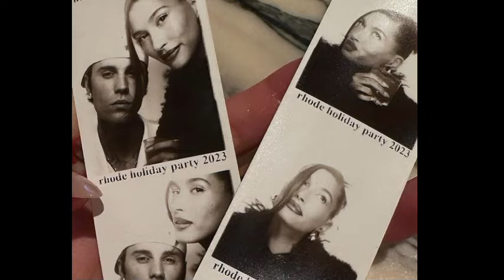"I just want to give birth in peace"Justin Bieber has been doing things to satisfy his pregnant wife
Hailey Bieber's baby bump is clearly visible. On Monday, the 27-year-old man was captured on camera entering Nobu Malibu while sporting a chic outfit. Hailey wore light Levis and a white Shirt that flaunted her extending stomach. The model wore a black leather jacket and pointed-toe black heels. Hailey kept her hair in a bun that was pulled back and adorned with heavy studs, dark shades, and a huge designed sack. Justin Bieber, the founder of Rhode and his husband, announced in May that they were expecting their first child.
haileybieber justinbieber# rhodebeauty